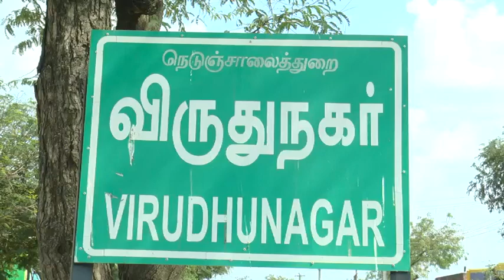அழகிய தெப்பம் சேதம் || கனமழை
விருதுநகர் அருள்மிகு ஸ்ரீ பராசக்தி மாரியம்மன் கோயில் தெப்பக்குளம் நகருக்கே அழகு சேர்க்கும்படி மையப்பகுதியில் அமைந்துள்ளது.தமிழகத்திலேயே முதன்முறையாக அதிக பரப்பளவில் மழைநீரை சேகரிக்கும்படி சுற்றியுள்ள கட்டிடங்களில் பெய்யும் மழைநீர் தெப்பத்திற்கு வரும்படி செய்யப்பட்டுள்ளது.அதுவும் போதாது என்று சுற்றி போர்வெல் தண்ணீரும் தெப்பத்திற்கு கொண்டுவரப்பட்டு கடும் கோடையில் கூட தண்ணீர் குறையாமல் பராமரிக்கப்பட்டு வந்தது. தெப்பத்தை சுற்றி இரும்பு வேலி அமைத்தும் பாதுகாக்கப்பட்டு வந்தது. இந்நிலையில் இன்று (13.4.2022) பெய்த காற்றுடன் கூடிய கடும்கோடை மழையில் தெப்பத்தின் பக்கவாட்டில் இருந்த 50 ஆண்டுகள் ஆன பழமையான ஒரு வேப்பமரம் சாந்ததில் பக்கவாட்டு சுவரும் சாய்ந்தது.இது அழகான தெப்பக்குளத்தை ரசிக்கும் மக்களின் மனதில் சற்று வேதனையை ஏற்படுத்தியுள்ளது.சீக்கிரம் அதை நிர்வாகம் அதை சீர்செய்ய கோரிக்கையும் எழுந்துள்ளது.